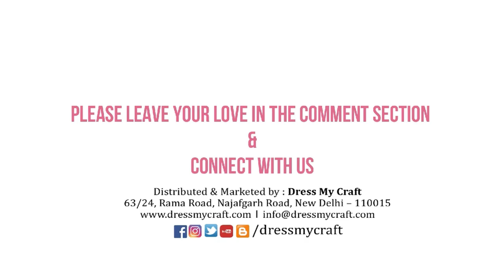Kidland layout using the Kidland paper collection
Hello Crafters！

How are you doing these days？
I would like today to share my 12x12 layout using the latest collection;
KIDLAND!!
How gorgeous is this collection!? Lots of lovely animals!
I personally love the knitted pattern paper so much.
SO here we go, I have the process video of making this layout.
Hope you like the collection and the layout as much as I do.
xoYukie

The items I used:

SKU-DMCP5479　KIDLAND　１２ｘ１２SＣＲＡＰＢＯＯＫＩＮＧ　ＰＡＰＥＲＳ
ＤＭＣＰ５５０１　ＫＩＤＬＡＮＤ　ＭＯＴＩＦ　ＳＨＥＥＴ

DMCD1595 SIX　PETAL　FLOWER
DMCD2123　FOLIAGE ＆　LEAVES ＃９
DMCD2288　LOVE　YOU　TAGS
DMCD3850 TAG FRAME
SKU-DMCD4871　CUTE　HEART　FRAME
SKU-DMCD４８８４　MUSHROOMS

ＳＫＵ－ＤＭＣＳ３３９３　WＨＩＴＥ　ＳＵＮＳＨＩＮＥ　ＳＥＱＵＩＮＳ
ＤＭＣＦＡ-4222A　ＳATIN　ＲIBBON　TWINE
ＤＭＣＴ４１６３　ＧＲＯＯＶＥ　ＧＯＬＦ　TＯＯＬ　Ｍ
ＤＭＣＰＦＰ１１１　EＭＢＯＳＳＩＮＧ　ＦＯＡＭ　ＰＡＤ